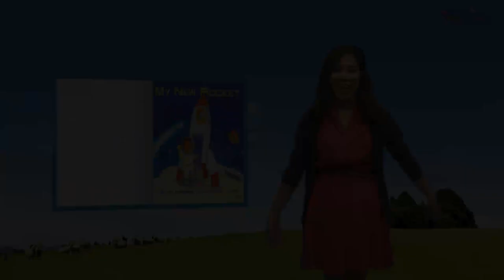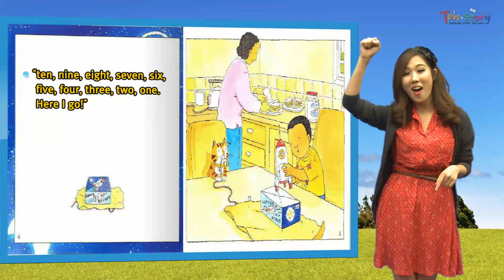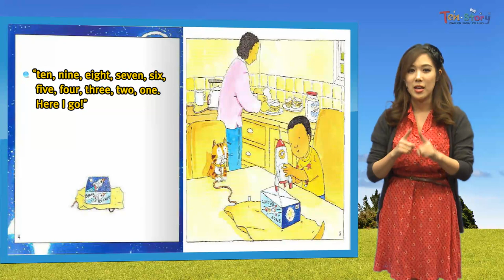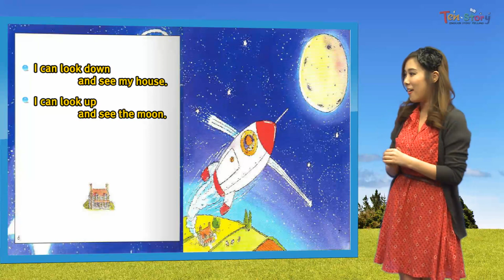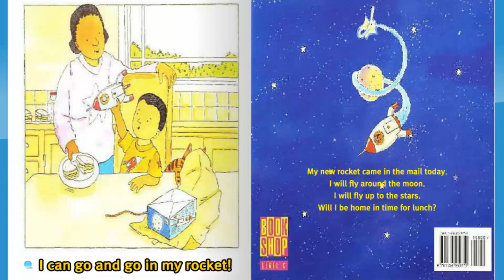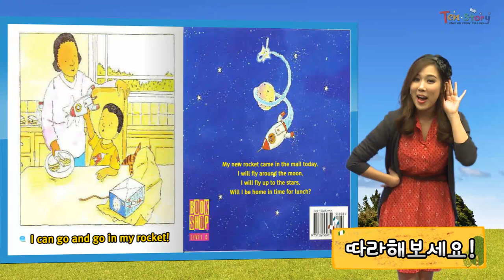My New Rocket - 영어동화책으로 재미있게 배우는 자기주도 영어학습